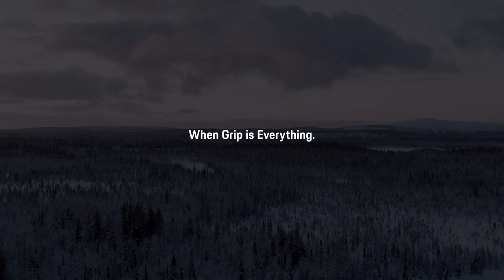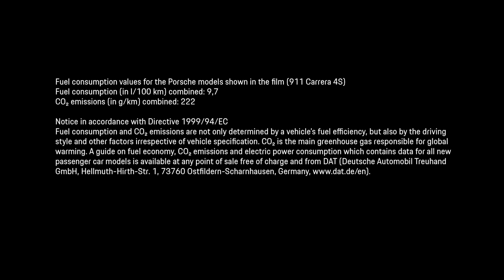IceStories Episode 3: When Grip is Everything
Get ready to see the connection between ice climbing and the Porsche Ice Experience. Tapio Alhonsuo shows that sensitivity is key to both activities, demonstrating what it takes to climb up a frozen waterfall, while works driver Richard Lietz explains what's needed for successfully moving a Porsche on ice.
911 Carrera 4S: Fuel consumption combined: 10,1 - 9,7 l/100 km; CO2 emissions combined: 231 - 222 g/km